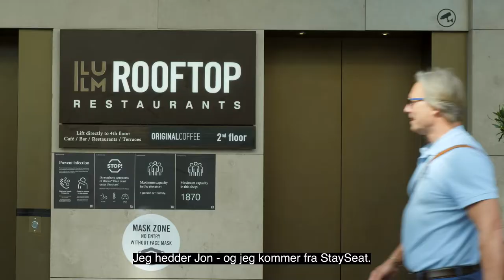Wonderful Copenhagen: "StaySeat" - Company Portrait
On behalf of Wonderful Copenhagen, Bamdej Communication produced a portrait video of the Danish startup company StaySeat that wants to disrupt the way the restaurants and cafés in Denmark and abroad uses heat to keep guests on the outdoor areas. Instead of for expensive and high level of co2 emmission driven heating lamps, StaySeat's solution is a heated seat that can be adjusted in three levels.

2020/2021 KIT for Filmmaking & Photography:
Panasonic GH5
Panasonic 12-35mm II
Panasonic 35-100mm
Panasonic 100-400mm
Panasonic 42,5
Panasonic 25
Sigma 18-35
Tokina 11-20
Panasonic XLR
Zhiyun Crane
GVM slider
SmallRig GH5 Halfcage
SmallRig Regular Cage
Atomos Ninja V
Sennheiser AVX
Sennheiser EW 112p
Rode Handheld Mic
Manfrotto Tripod
Manfrotto Fluidhead
Manfrotto Travel Tripod
Lowepro Camera Bag
Samsung T5 Portable 1TB SSD
Portable 22000 mAh Charger
Sony Memory Card
Aputure LS 300x Bi-Color
Aputure Light Dome
Falcon Eyes Light
Pelican Case Storm iM3100
Pelican Case 1650